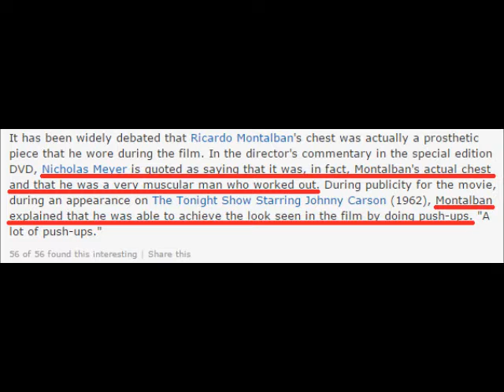Khan Epic Fail (Doug Walker)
I don't usually want to make a video to exploit a reviewer for saying something that bothers me. But what Doug Walker said in his Spy Kids 3D Nostalgia Critic review is objectively inaccurate. I know it's his Nostalgia Critic persona talking, but he's still trying to make fun of Ricardo Montalban for something that isn't even true.